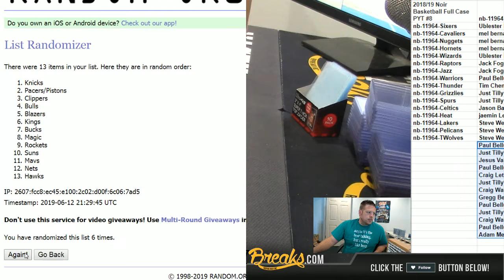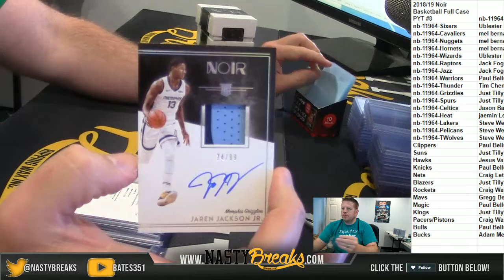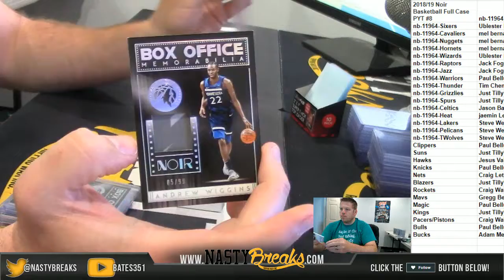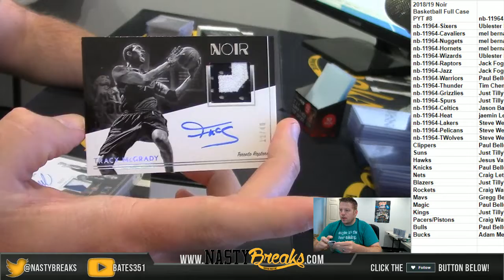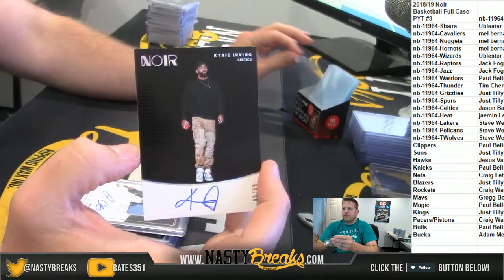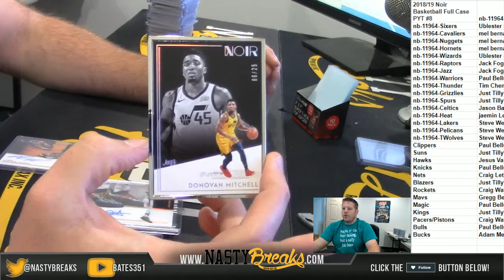6 12 19 2018 19 Noir Basketball Full Case PYT #8